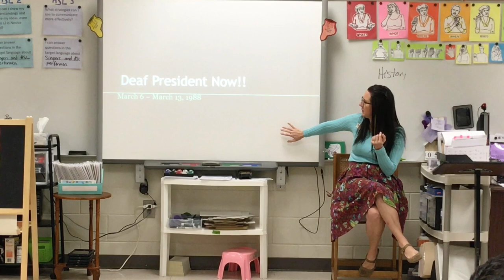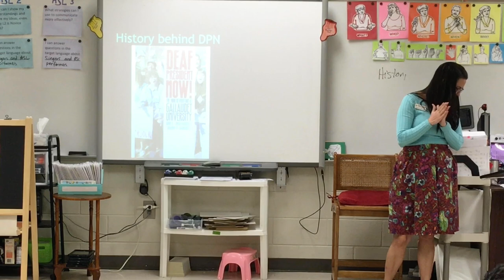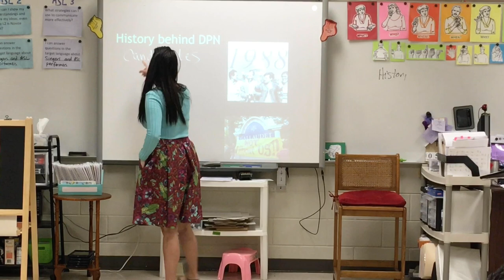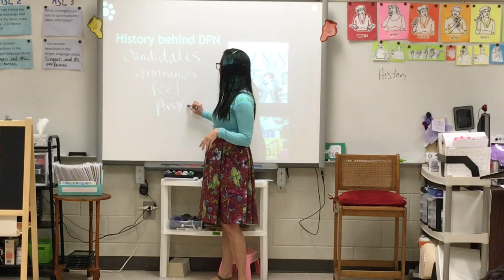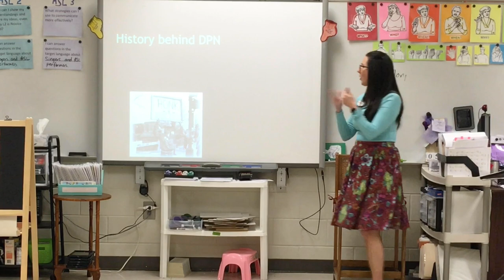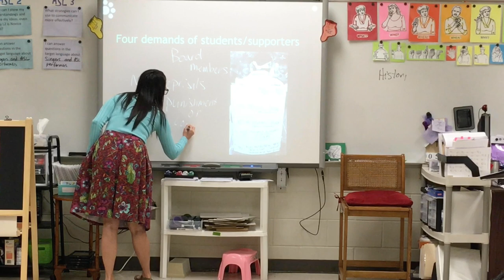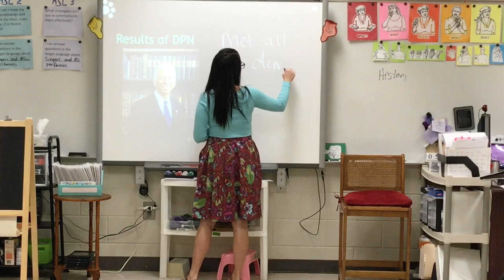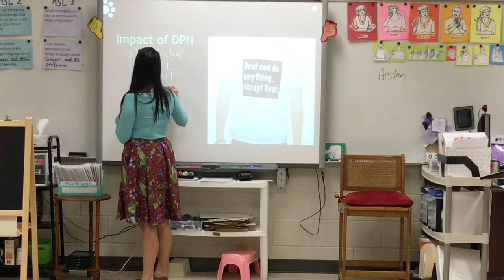3 9 20 ASL 2 Deaf President Now Visual Lecture